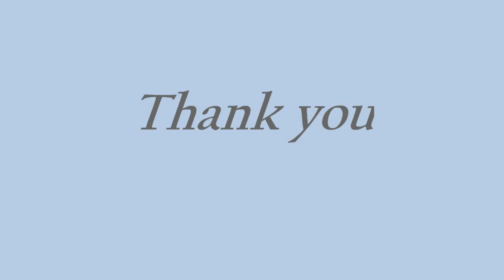Thank you to all YouTubers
I wish you a happy holiday and the best of success
and thank you YouTube for being a place where I can enjoy other YouTubers such as YouTube Health YouTube Fitness YouTube DIY YouTube comedy and much more